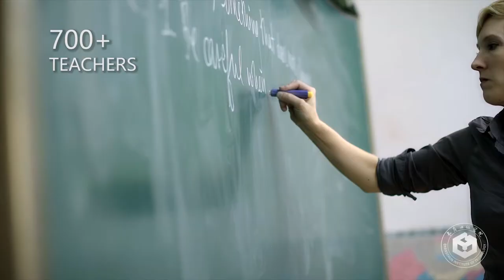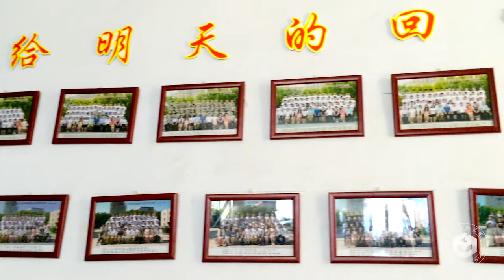Welcome to CIT(Changchun Institute of Technology)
🛎Если вы хотите узнать больше об обучении в Китае, перейдите на веб-сайт